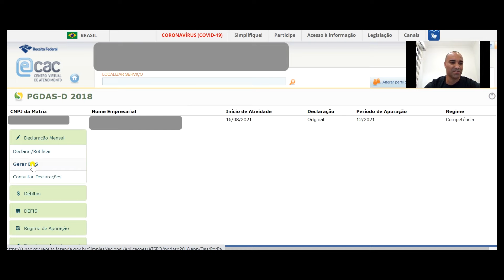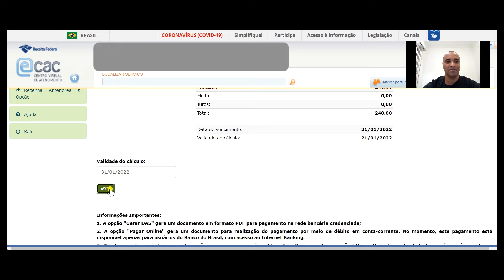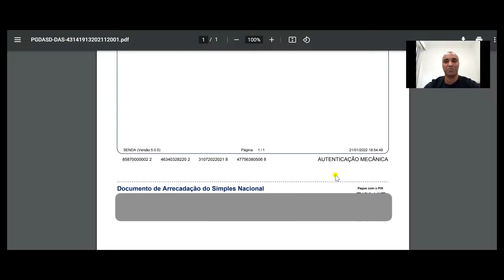Aprenda a fazer a 2ª via DAS - Simples Nacional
DAS é o Documento de Arrecadação do Simples Nacional. É a guia que unifica os pagamentos de todos os impostos dos empreendedores que optaram pelo Simples Nacional. Com o pagamento em dia, você mantém a sua empresa regularizada perante o governo e livre dos problemas fiscais. O não pagamento dessa guia pode gerar consequências para o CNPJ, inclusive o próprio cancelamento dele. Aprenda agora, nesse vídeo, como emitir a 2ª via do DAS – Simples Nacional para não ter problemas!

APROVEITE TAMBÉM!

► Dobradinha Cursos: Compre 1, leve 2 - Contabilidade de Folha de Pagamento + Área Fiscal – Direto ao Ponto

► Nosso Curso na Hotmart: ÁREA FISCAL – DIRETO AO PONTO.

► Nosso Curso na Hotmart: CONTABILIDADE DA FOLHA DE PAGAMENTO!